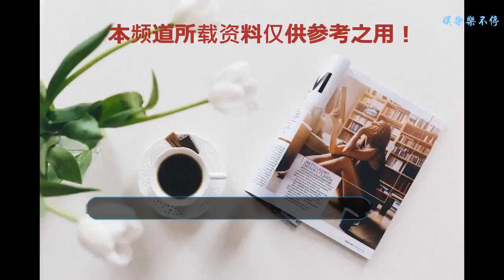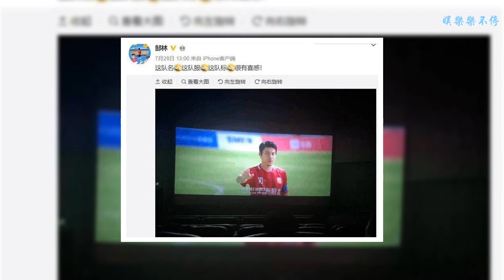國足再次難逃被諷刺，沈騰《西紅市首富》用狗守門，國足成員急了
最近，世界杯的人氣剛剛消退，原本國家足球的嘲諷浪潮應該也逐漸消退。然而，剛剛推出的一部喜劇電影《西虹市首富》再次掀起了一場諷刺劇！王多魚
    最近，新電影《西虹市首富》剛剛上映。在短短四天內，它突破了10億票房，在線評級高達9.3點。這部主題以搞笑為主的電影剛剛上映，大量的粉絲涌入電影院，可以說是一票難求，電影中的各種笑聲，彩蛋層出不窮，讓觀眾從頭到尾笑，真的笑掉了大牙，甚至讓影院將部分精彩片段重放。然而，除了搞笑和幽默，這部電影還含有一些諷刺和嘲笑！最重要的是，這個具有諷刺意味的點是針對國家足球，這讓無數網友和國家足球都不平靜！國足
    在這部電影中，有一個非常具有諷刺意味的畫面，電影中的一支球隊居然使用狗作為守門員。這部電影的背景無疑是對國家足球的嘲弄和諷刺。國足
    對于我國的國家足球隊來說，真的是很多球迷都感到很無奈。一次次的失敗和恥辱讓無數球迷對國家足球隊感到非常絕望。但是，雖然國家足球隊的技術不好，但面對如此公然的諷刺和嘲笑，國家足球隊的成員并沒有表現示弱。這不，國家足球隊郜林此前曾直接在微博上發過這張照片！
    郜林微博上曬了一張電影中的截圖，并配文：這隊名，這隊服，這隊標，很有喜感。郜林微博圖
    雖然這個微博的語言環境簡單而有趣，但我們可以看出這是國家足球隊對電影中對國家足球荒謬嘲笑不示弱的表現。甚至有傳言說國家足球隊強烈要求電影下線。在這方面，網民的觀點也呈現出雙方的趨勢，而且評論喜憂參半！
    有的網友維護電影，也有的網友站出來為國足說話。不知道你們對此有什么看法呢？
    （本文圖片均來源于網絡）